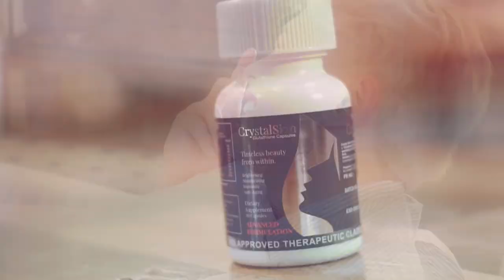PEOPLE OF PRIDE TALK WITH MIQ JAPAN NATIONAL DIRECTOR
Rewatch the People of Pride Talk LIVE STREAMING 🎥 🔴
from 3 JUNE 2022
Celebrate Miss International Queen’s pride 🏳️‍🌈✨

✨ Mai Ejima 🇯🇵

Hosted by
Songkiet Chongchitaporn @thesiamesetiger